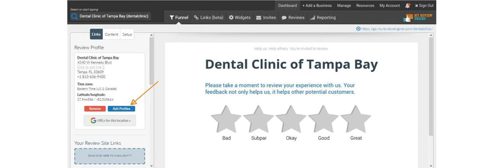Software Video Demo GIF Sample 16